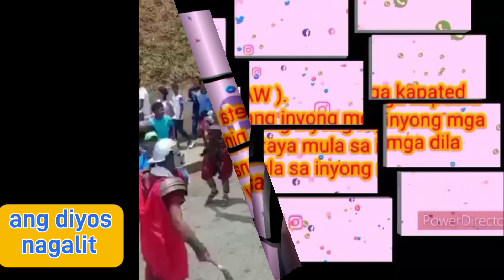MEME funny video/Dami ko tawa dito,watch this!